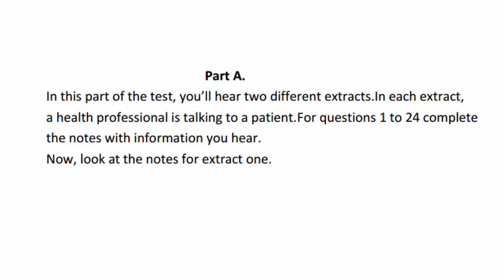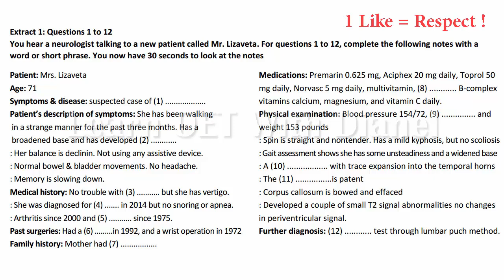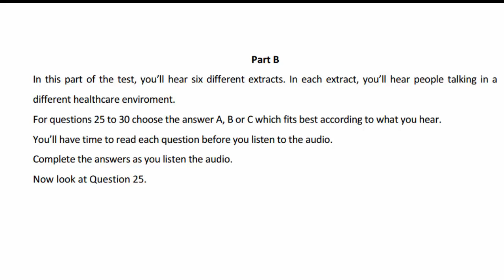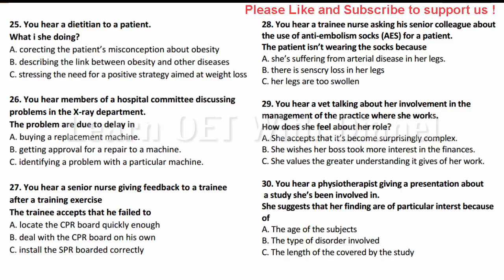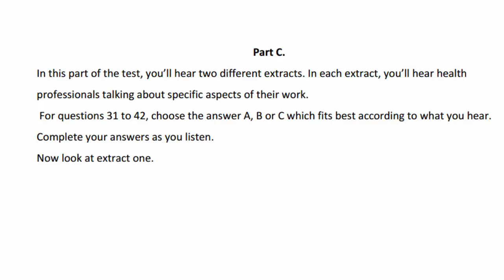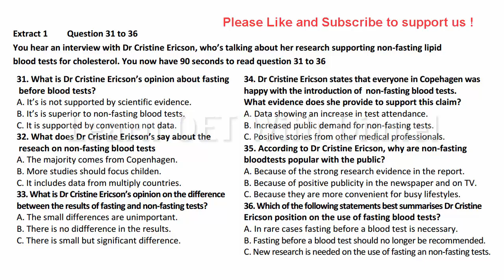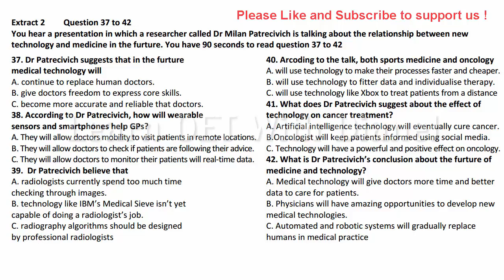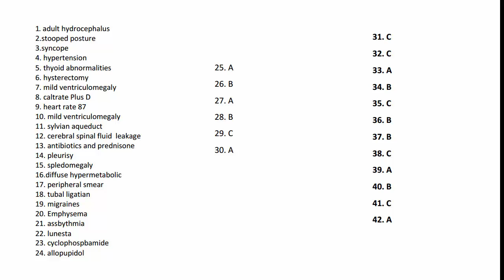OET 2.0 Updated Listening Test With Answers | Test 21 OET Listening Sample For Nurses/Doctors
OET (Occupational English Test) is designed to meet the specific English language needs of the healthcare sector. It assesses the language proficiency of healthcare professionals who wish to practise in an English-speaking environment. All four language skills are assessed, with Writing and Speaking tests available in 12 different areas of healthcare. All candidates sit the same Reading and Listening tests.

OET is accepted as proof of English proficiency in the UK, Ireland, Australia, New Zealand, Dubai, Namibia and Singapore for registration in 12 healthcare professions.

OET is owned by Cambridge Boxhill Language Assessment Trust (CBLA). It is a venture between Cambridge English and Box Hill Institute.